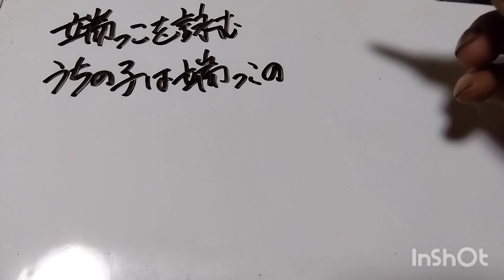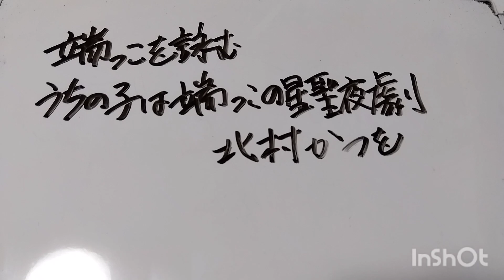【俳句の滅亡神雷CH】行列の端っこのせいで出遅れた時間を取り戻すことなくまた行列の端っことなる 平室鯛松🐟🐗